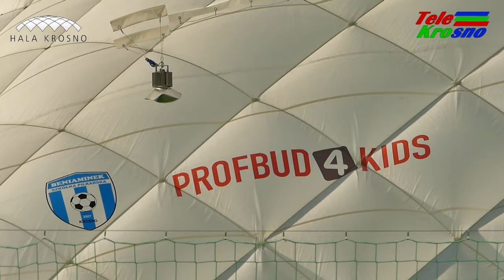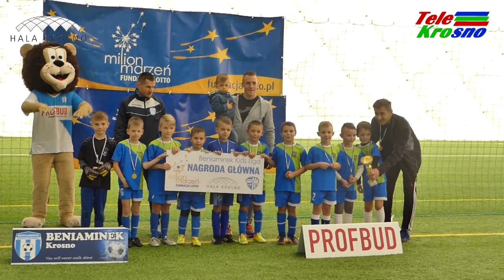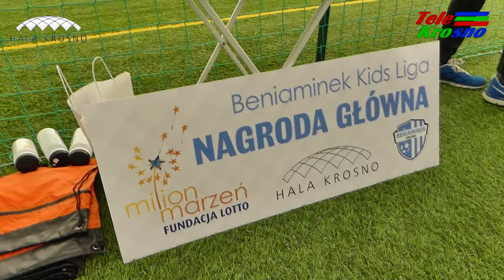Finał "Beniaminek Kids Ligi" 2016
Play-offy rozstrzygające Beniaminek Kids Ligę w której walczyło 21 zespołów w trzech kategoriach wiekowych odbyły się 23 października pod balonem Hali Krosno. Podczas rozdania medali i nagród nie mogło zabraknąć patrona rozgrywek Patryka Fryca. Zawodnik Bruk-Bet Termaliki Niecieczy m. in. zapewnił zwycięskim drużynom wyjazd na mecz Lotto Ekstraklasy z Koroną Kielce, podczas którego młodzi piłkarze wyprowadzą zawodowców na murawę.